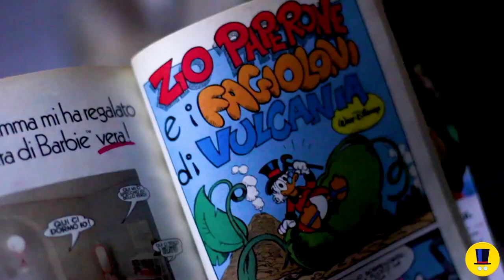LA FAGIOLATA DEL PIONIERE | Ventenni Peperoni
Direttamente dal ricettario personale di zio Paperone, la Fagiolata del Pioniere.